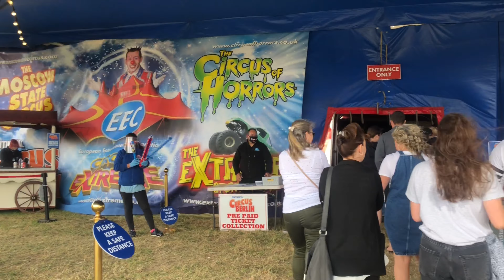CIRCUS | Thazmin with Jhazmin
Good day everyone! We hope you enjoyed watching the circus with us.